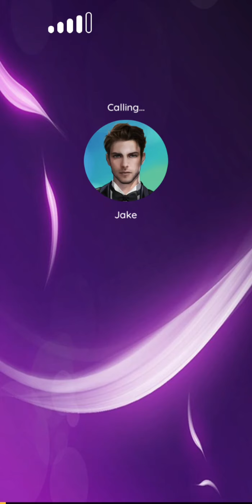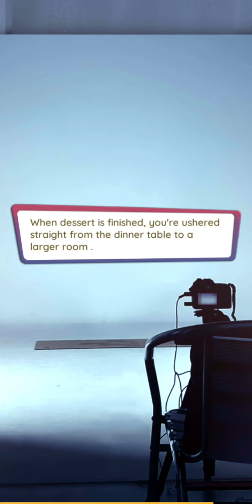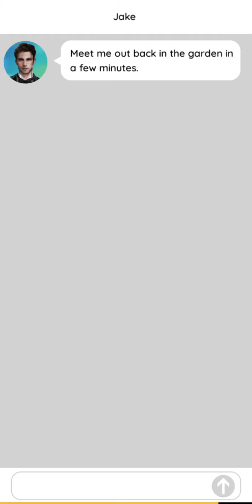Bridesmaids Lotto CH 12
Enter my code  'VAGLDGFFFF'in the game to get the free diamonds